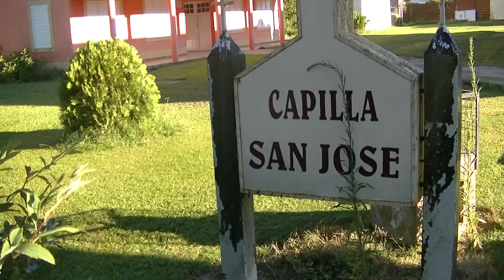Visita a la localidad de Pronunciamiento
Capilla San José. Iglesia Católica